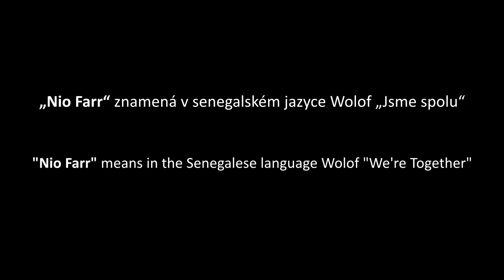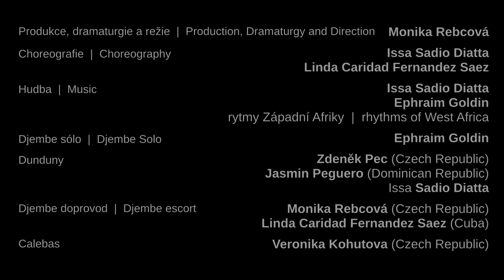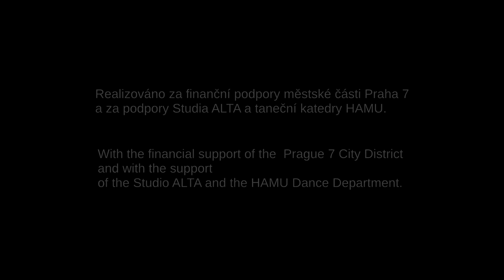Contemporary dance performance "Nio Farr" with Batocu 2018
"Nio Farr":
Tradicional Choreography and Music: Issa Sadio Diatta (Senegal)
Choreography of Contemporary Dance: Linda Caridad Fernandez Saez, Issa Sadio Diatta and Monika Diatta Rebcová
Musicians: Ephraim Goldin, Zdeněk Pec, Jasmin Peguero, Monika Diatta Rebcová, Linda Caridad Fernadez Saez
Dance: Linda Caridad Fernandez Saez, Veronika Kohútová, Jasmin Peguero,  Monika Diatta Rebcova
Directing performance: Monika Diatta Rebcová
Company  BATOCU in Studio Alta
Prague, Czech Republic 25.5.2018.